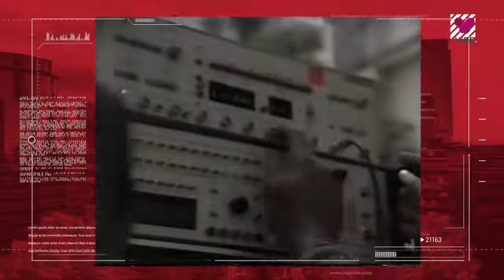Conoce la historia del Morelos I, el primer satélite mexicano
El 17 de junio de 1985 se coordinó el lanzamiento del primer satélite de comunicaciones mexicano, el Morelos I fue precursor de la órbita mexicana que ahora se encuentra en su tercera generación, los satélites permiten recibir señales de televisión, radio y teléfono.

Sintonízanos aquí ViBETV
📺 Canal 76 de IZZ